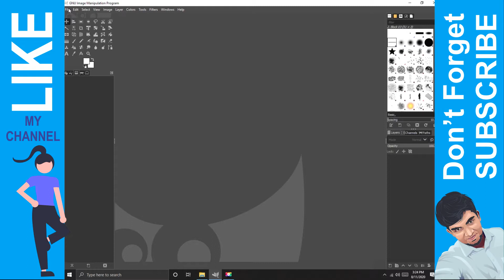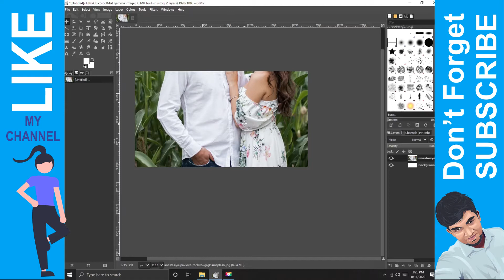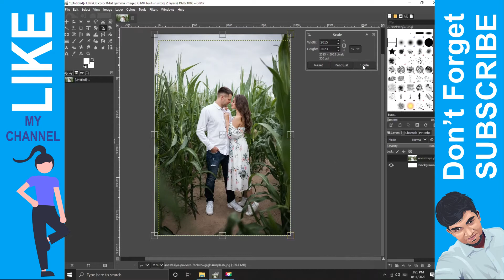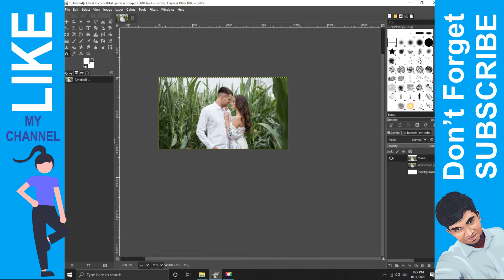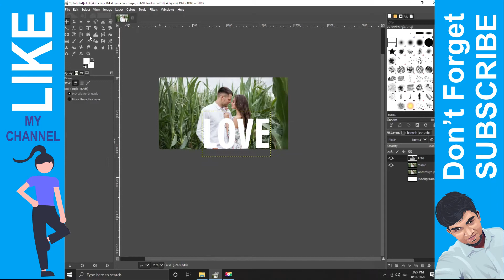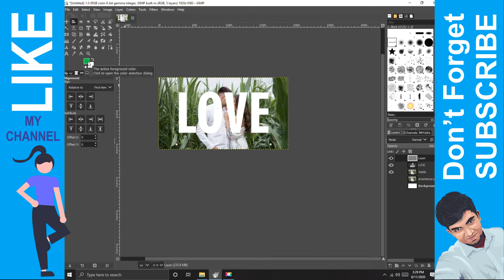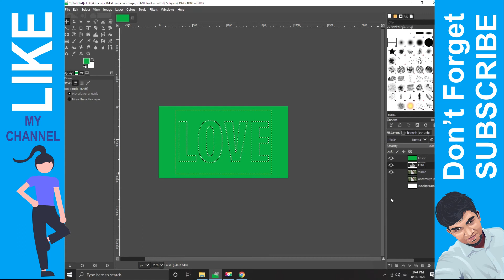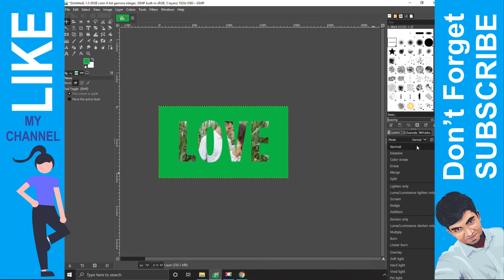GIMP වලින් තවත් Photography effect එකක් | Tutorial 3